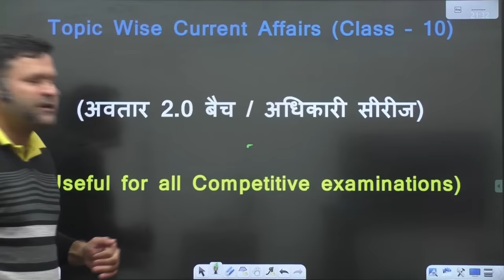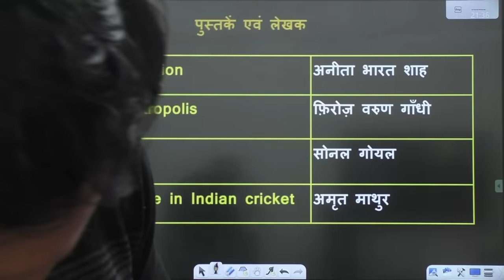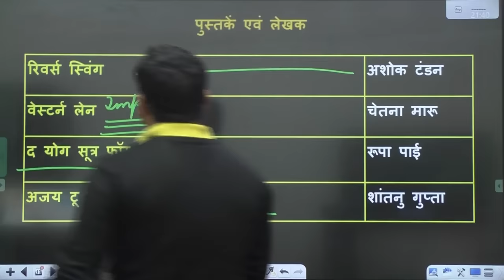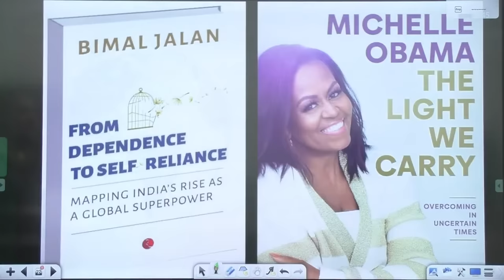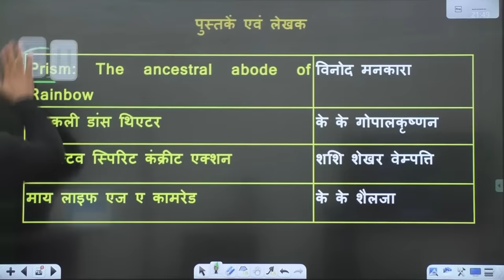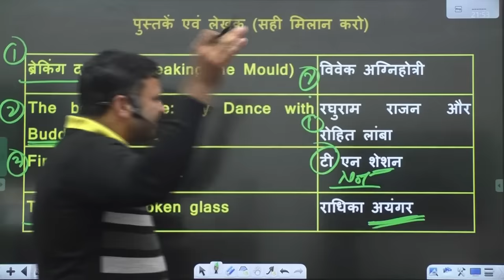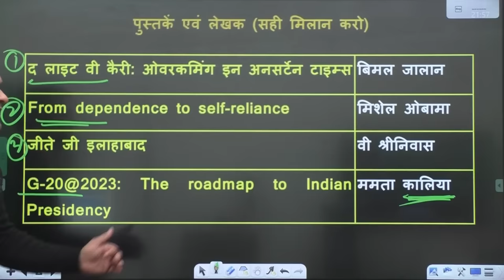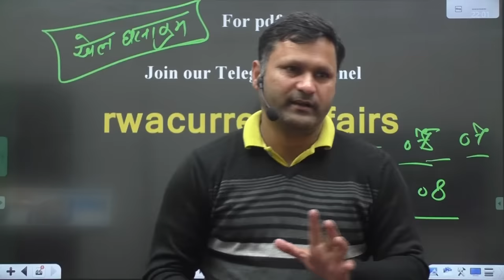SSC GD Current Affairs, नवीनतम पुस्तकें SSC GD Class, SSC GD 2024 Current Affairs By Sonveer Sir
In this video, I'm sharing the SSC GD Current Affairs, नवीनतम पुस्तकें Class. This class is designed to help you keep up to date with the latest current affairs and social issues in India.

Helpline number :-
➤आप हमें व्हाट्सएप भी कर सकते हैं।